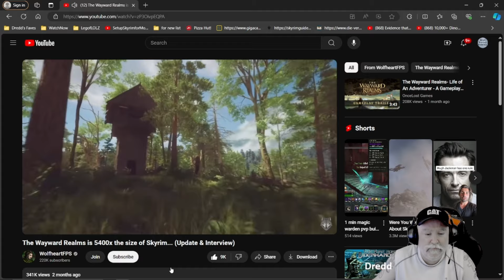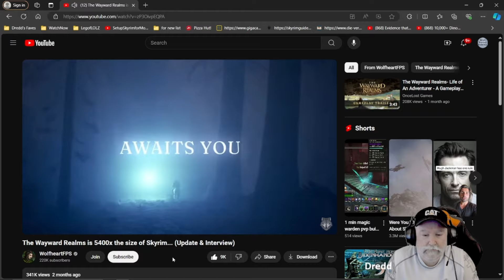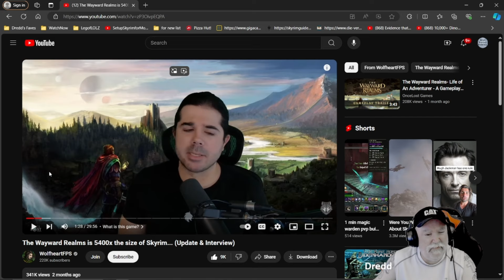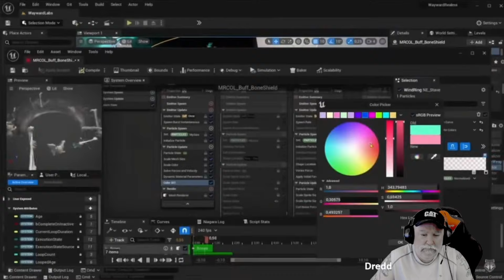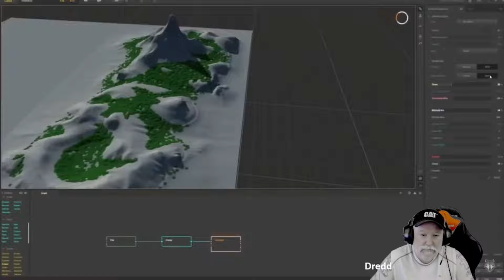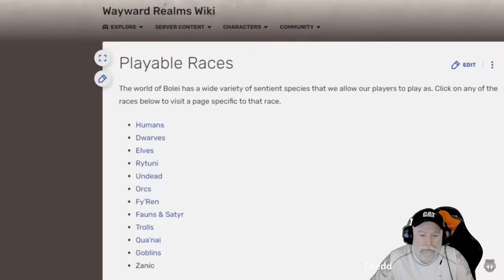Is The Wayward Realms, Daggerfall 2 ?